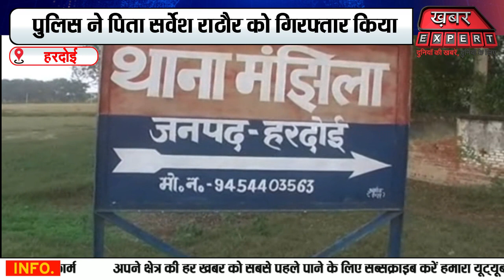हरदोई के थाना मझिला क्षेत्र के गांव पाण्डेय तारा का मामला पिता ने पुत्री का सर किया कलम...